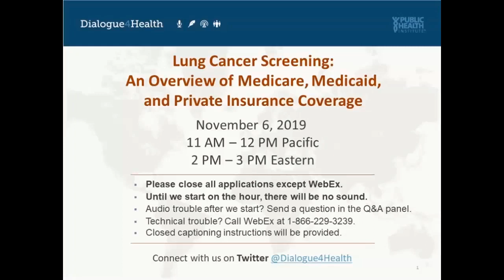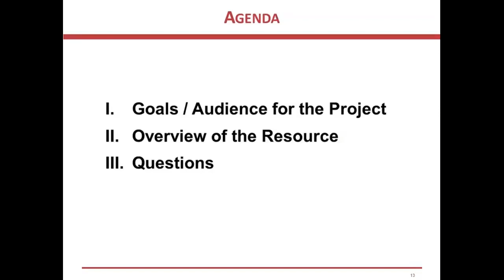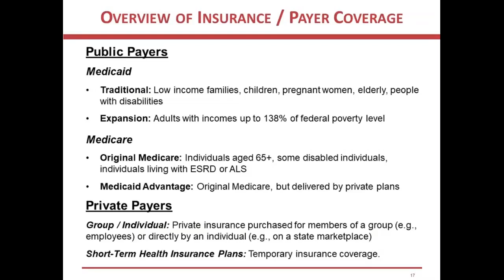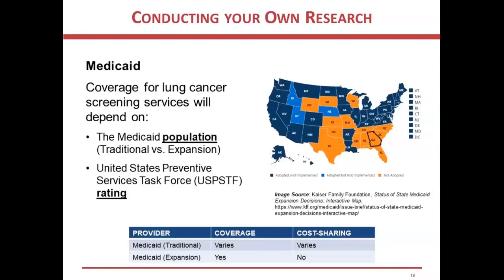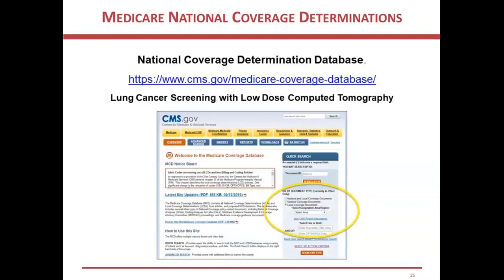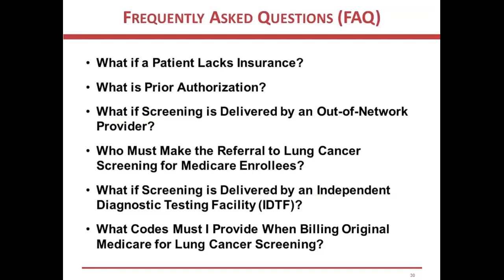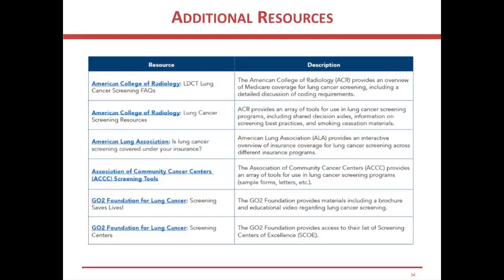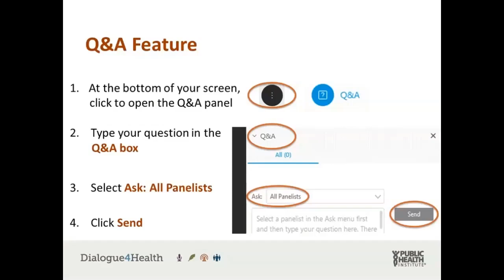Lung Cancer Screening: An Overview of Medicare, Medicaid, and Private Insurance Coverage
This web forum will take a deep dive into this new resource: Lung Cancer Screening: Understanding Medicaid, Medicare, and Private Insurance Coverage. Participants will learn how to effectively navigate the resource, receive an update on the upcoming launch of related resources focused on lung cancer prevention services, and have an opportunity to ask questions based upon their own experiences in the field.This free webinar will cover:

1. The current status of Medicaid, Medicare, and private insurance coverage for lung cancer screening with low-dose CT and shared decision making
2. Strategies for researching changes in coverage policies as they occur
3. Frequently asked questions that arise when trying to connect patients to screening services

This event is recommended for patient navigators, advocacy organizations, state and local health officials, and staff of health systems/screening centers, hospital billing departments, and health care payers. Closed captioning will be accessible to all attendees.